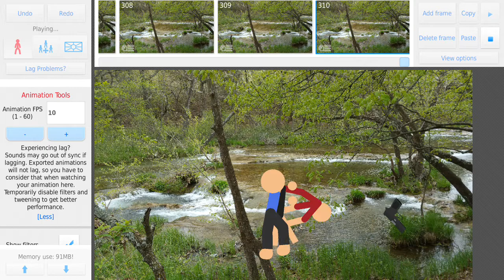Stick nodes super heros part 1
The start of a series and little B finds his ability.